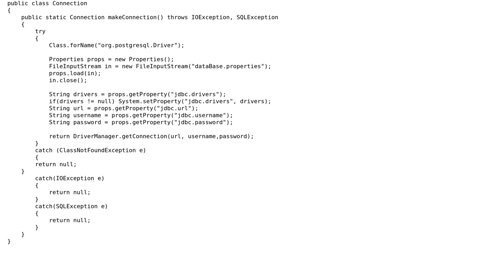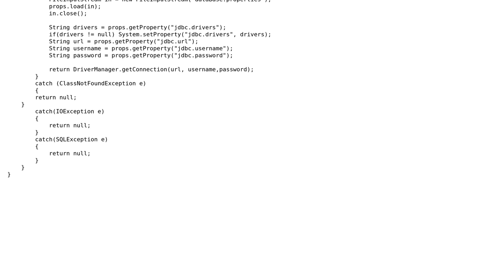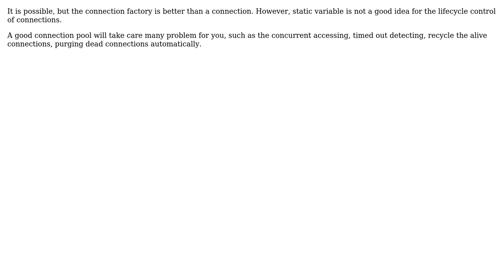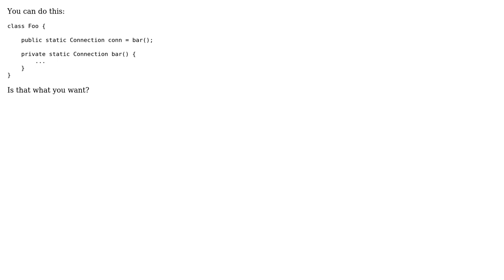static global object (4 Solutions!!)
static global object

With thanks & praise to God, and with thanks to the many people who have made this project possible! | Content (except music & images) licensed under CC BY-SA | Music | Images & others | With thanks to user Russell Zahniser user qrtt1 user paulsm4 user Oliver Charlesworth user Ariel Grabijas and the Stack Exchange Network Trademarks are property of their respective owners. You are responsible for your own actions.